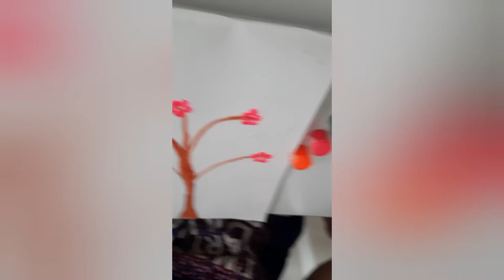amazing finger print painting